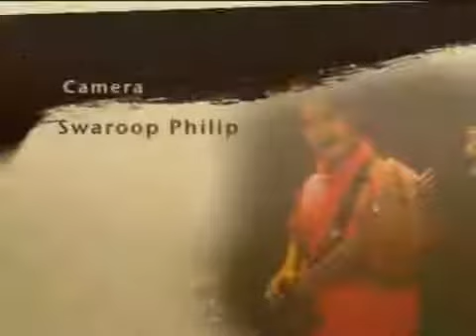Ente Yesu ethra nallavan